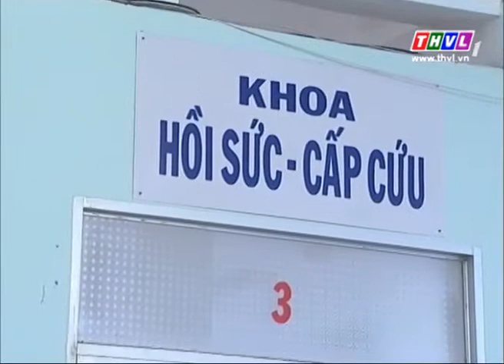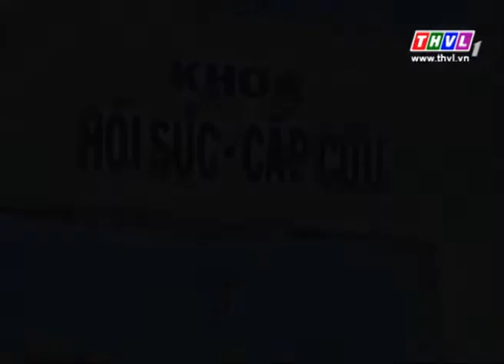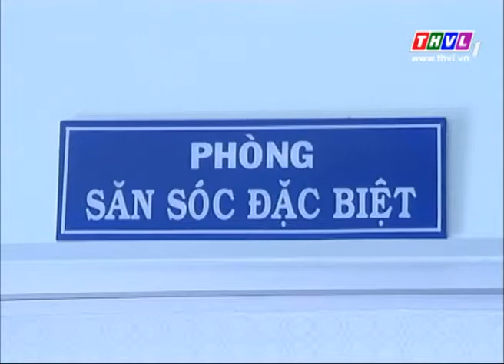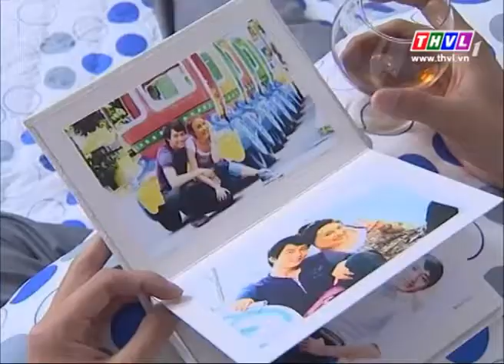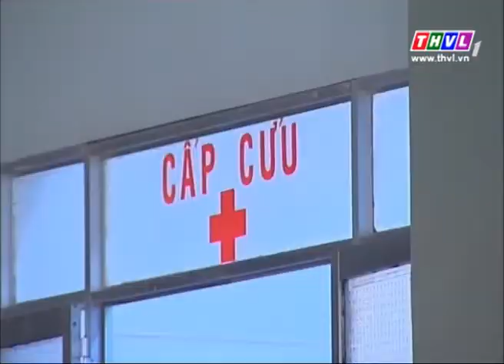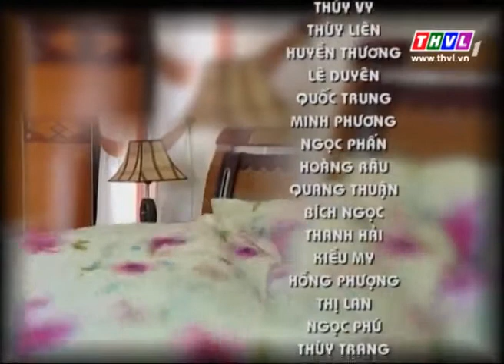THVL | Gia đình sóng gió – Tập 2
Câu chuyện phim kể về một đại gia đình giàu có với 3 thế hệ sống chung. Mối quan hệ gia đình luôn gặp những sóng gió xung đột đời thường do mâu thuẫn khoảng cách giữa các thế hệ: ông bà, con cháu và giữa các thành viên trong nhà . Và một ngày, ông nội công bố lập tờ di chúc chia tài sản. Cuộc chiến giữa các thành viên bắt đầu nổ ra. "Gia đình sóng gió" đề cao giá trị tình thân trong gia đình đan xen giữa truyền thống và hiện đại, đổi mới và bảo thủ được khắc họa rõ nét. Bộ phim còn xoay quanh số phận những bạn trẻ. Họ có những ước mơ, hoài bão trong cuộc sống và phải đương đầu nhiều khó khăn trong cuộc sống tự lập...